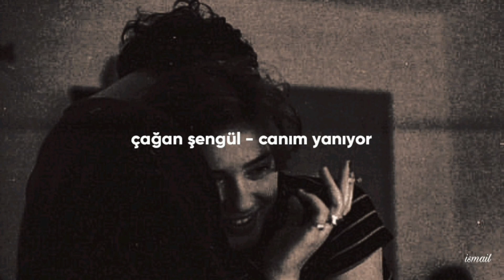Çağan Şengül - canım yanıyor /Ş𝒂𝒓𝒌ı.